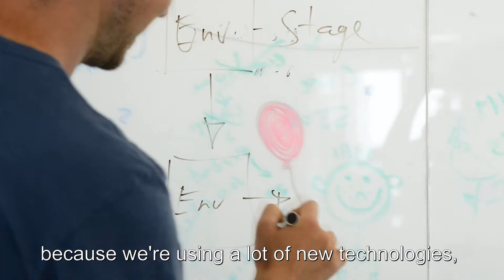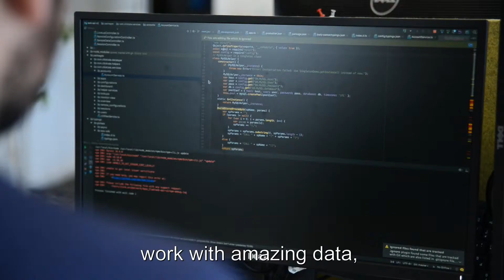Click Tale - Recruitment קליק טייל - גיוס עובדים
צילום - Merry Mix
בימוי ועריכה - טל אלקלעי

made by - Tal ALkalay - Creative vision